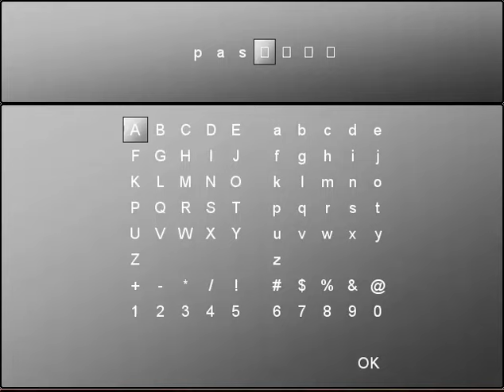Let's Play: Dreamtalia Part 5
Seli here with more Dreamtalia! Here we continue our journey to find the Kingdom which is under a frozen lake. Here we discover that we will find Temperance which we'll discover in the next part